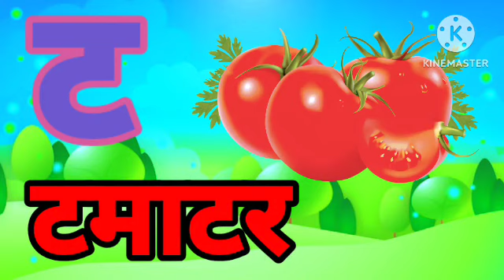क से कबूतर, ख से खरगोश, हिंदी वर्णमाला, क ख ग, अ आ इ ई, K sekabutar, Hindivarnamalaand pictures ,12